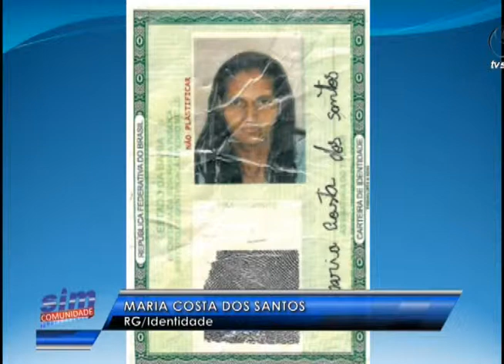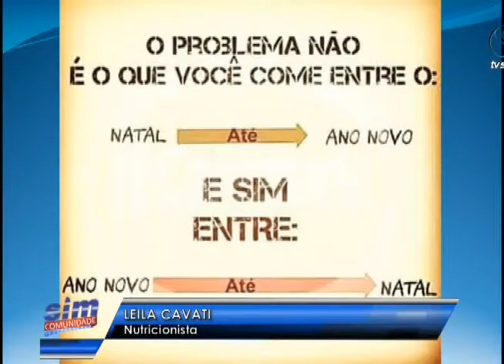Sim comunidade 19 01 2016